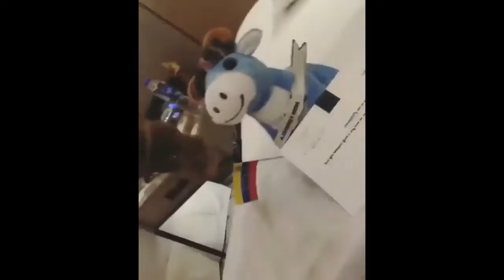Llegada De Mariam Habach , Miss Venezuela A Filipinas